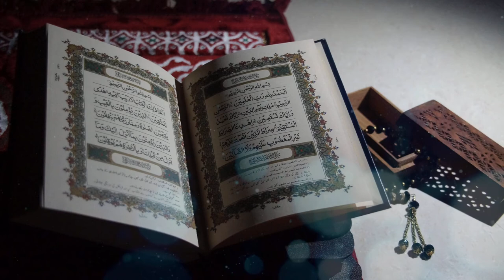Islamic Background Video No Copyright - Quran